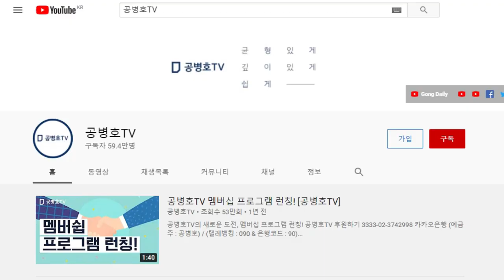파렴치범보다 못한 / 대법관들, 한 짓들 / 원고 증거 확보 노력을 필사적으로 방해하는 대법관 / 양아치가 할 짓이지, 대법관이 할 짓인가 / 공정한 재판 엿사먹어 [공병호TV]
Bitcoin : 3MTW849AkP2ftLeSK2teZHMmzLu7Z83s9U